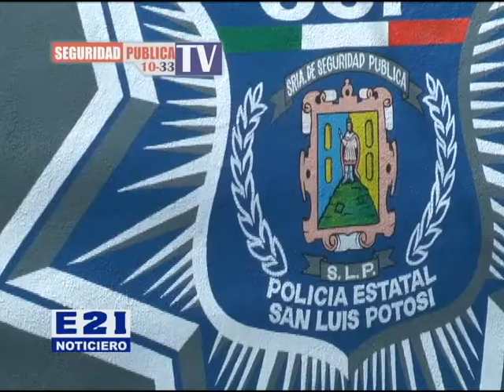PRESO POR ROBAR A SU PROPIA NOVIA